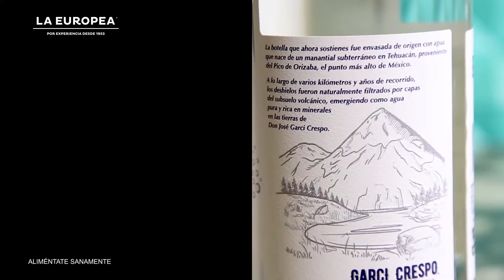Agua Mineral Garci Crespo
Cada gota de Garci Crespo Reserva de Tehuacan es naturalmente filtrada por capas del subsuelo. Emergiendo como agua pura y rica en minerales en Tehuacán, Puebla.